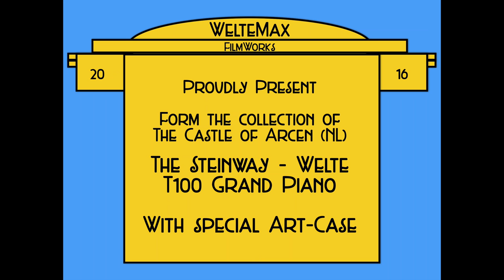Steinway - Welte Trailer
Deze trailer gaat over de vers gerestaureerde Steinway Welte vleugel in kasteel Arcen.